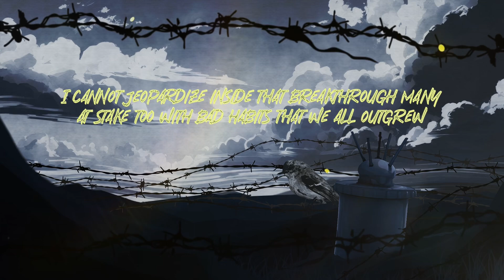Family - Fresh’Era (Neeko’Neeksz) | Official Audio Visualizer 24’ 🔥🧑‍🧑‍🧒‍🧒😈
Listen to the official music visualizer for FAMILY by Fresh’Era (Neeko’Neeksz)

When it comes to “Family” it becomes a foundation of our everyday lives, providing support, love, and a sense of belonging together through every challenges and even celebration. This is a dedication song for my family to let them know that I will always be there through thick & thin, a single for a reminder of what I stand for in today society.

FLITE RECORDS ™